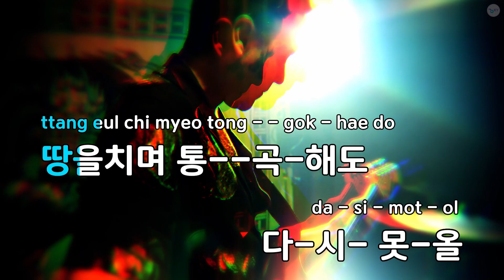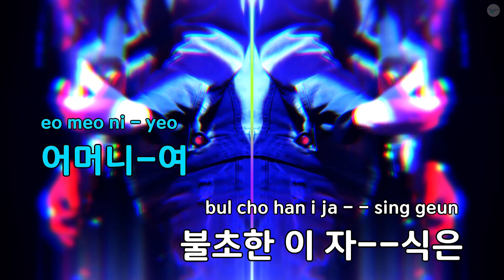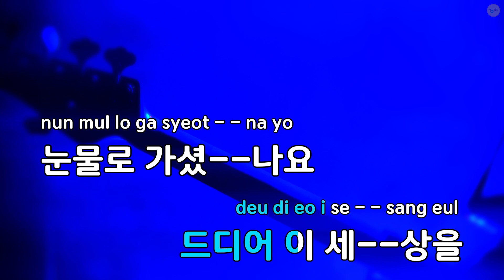[코러스] 불효자는 웁니다 - 진방남 (KY.423) / KY Karaoke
★ 곡 정보 ★
번호 : 423
제목 : 불효자는 웁니다
가수 : 진방남
작사 : 김영일
작곡 : 이재호

Copyrightⓒkeumyoung